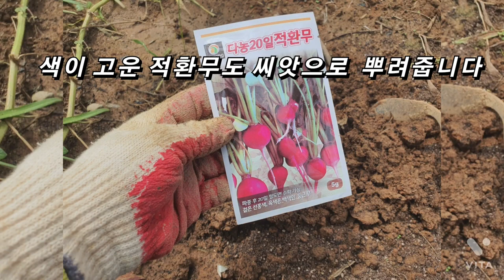비개인 날을 틈타 가을 채소 심기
두번째 찾아온 장마기간.   간헐적으로 비개인 날을 틈타 주말농장에 가을 채소 심고 씨앗을 뿌려봅니다.
-황금배추  / 로메인상추 / 적로메인상추 / 아삭이 상추